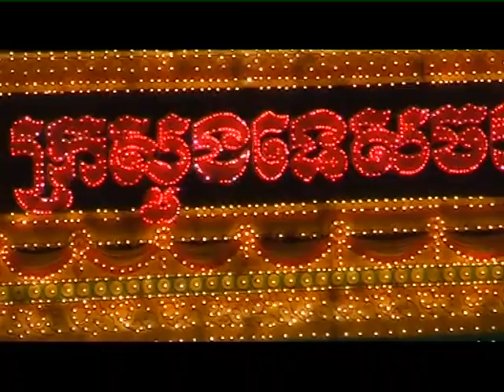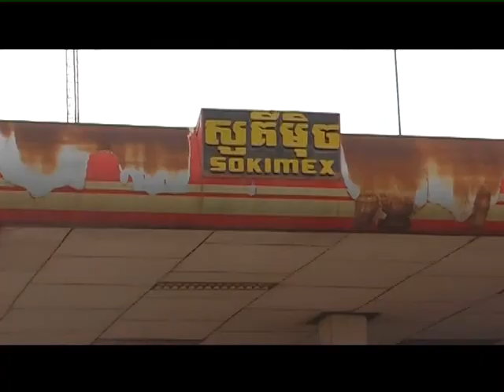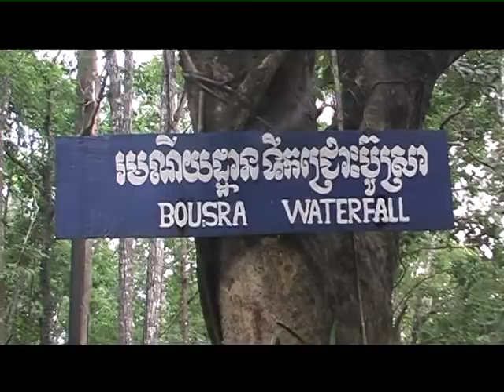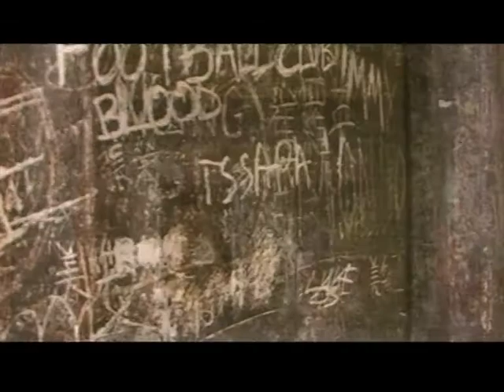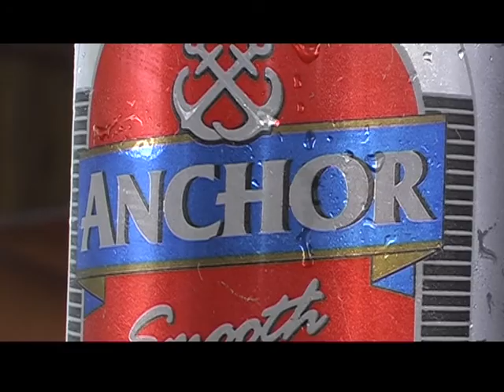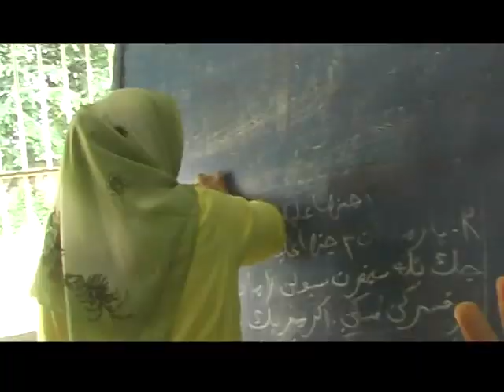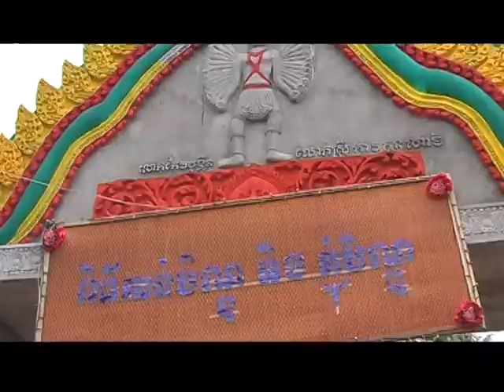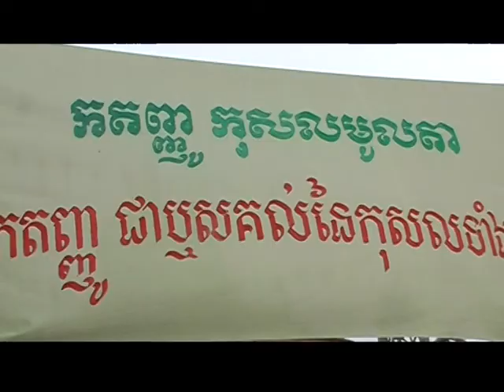WATCHOUT CAMBODIA 2 - The Provinces - A Film by Jan Mueller 2007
This is the part 2 of my doc series about live in Cambodia 2006/2007.

A visual trip from the Waterfestival in Phnom Penh, boat trip to Siem Teap, Angkor Temples, rubber plants in Kompong Cham, the sleepy village of Snoul, the hilltribe villages in Mondolkiri, the lovey fishermen's town of Kampot, Hill Station on Phnom Bokor, the beaches and islands of Sihanoukville and a comparison of mosques and pagodas along National Road #5

filmed with much love on Mini DV around Cambodia in 2006 / 2007 by Jan Mueller